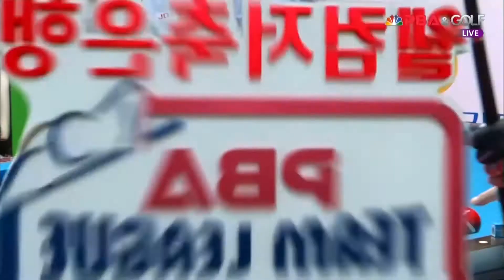멋진 더블쿠션으로 연타 성공하는 오성욱![PBA 팀리그 2R]